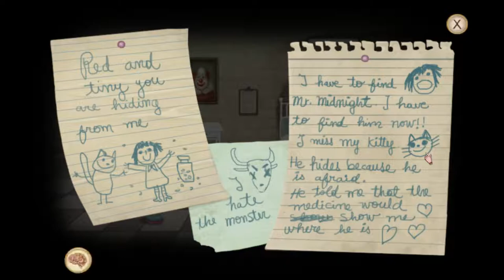Fran Bow - Lets Play EP01 - Much More Adult Themes than I was Expecting.... 😱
“…imaginative, strange, unsettling, intelligent and charged with a rare and beautiful sense of hope.”
RockPaperShotgun

“Fran Bow makes you love its main character even as you hate her for dragging you to these gruesome places.”
IndieGames

“I often get feelings while playing this game that I haven’t experienced in quite some time.”
TruePCGaming